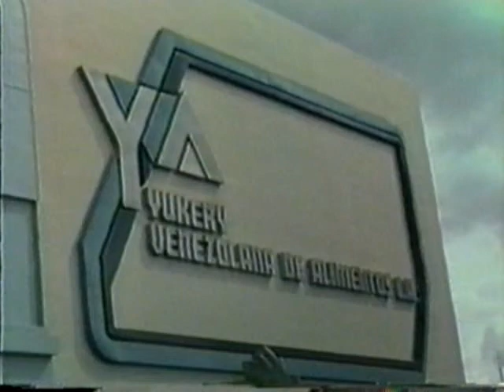SIMULACRO YUKERY 1991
Simulacro de seguridad laboral que tuvo lugar en la antigua Planta de Yukery ubicada En Tocoron Edo. Aragua en el año 1991, El cual fue dirigido por El Dr. Alexander Bondarenco  Coordinador General del Grupo de Rescate Aragua junto con otros organismos incluidos  la Fuerza Aerea Venezolana, el cuerpo de bomberos del Estado Aragua , Protecccion Civil entre otros